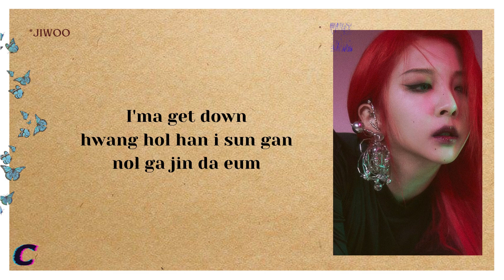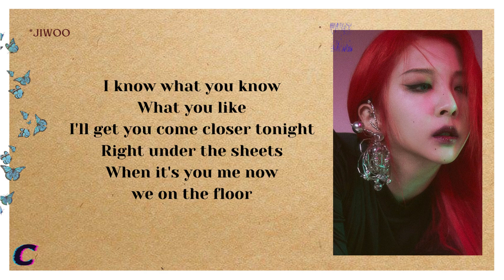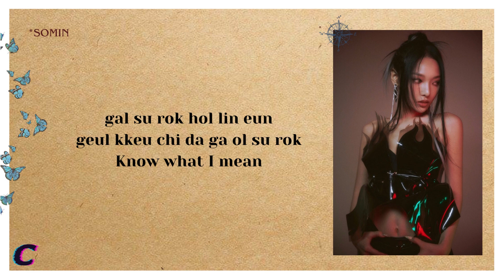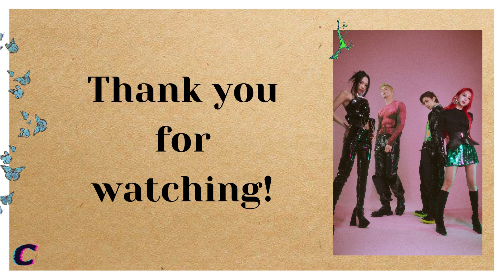KARD (카드) - ICKY (Easy Lyrics)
•All Rights Administered by DSP MEDIA and  KARD.
•Artist: K.A.R.D
•Song 🎵: ICKY
•Album: ICKY
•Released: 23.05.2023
•Don’t reupload!